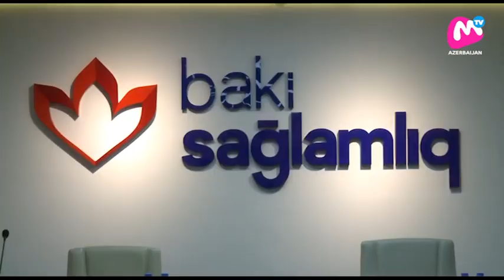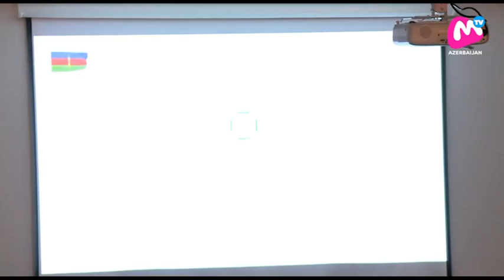8 Noyabr Zəfər Günü Tədbiri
8 Noyabr Zəfər Günü münasibəti ilə Bakı Sağlamlıq Mərkəzində keçirilən tədbirdə qəhrəman ŞƏHİDlərimizin ailə üzvləri və qəhrəman QAZİlərimiz ilə görüşdük. 🇦🇿 🇦🇿